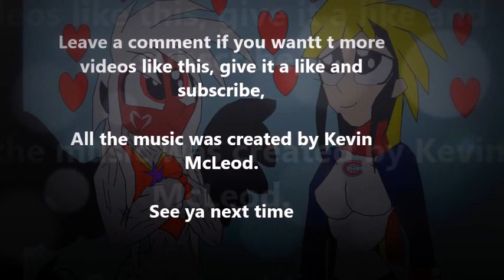Cyber-Shark's new costume (Fun video)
I made this for fun, while I work on Knightfall For Life and A Siren's Lament